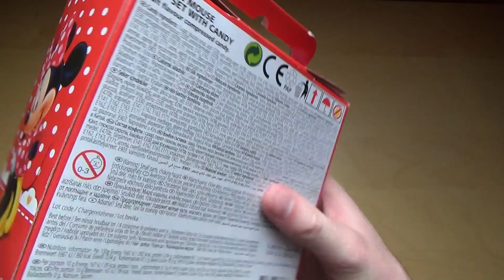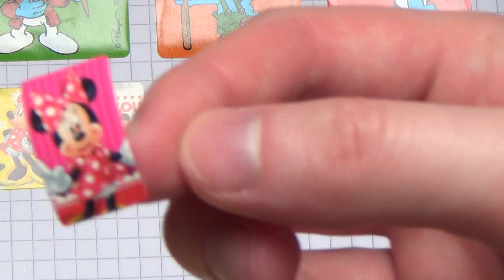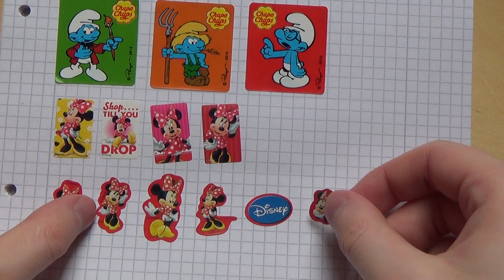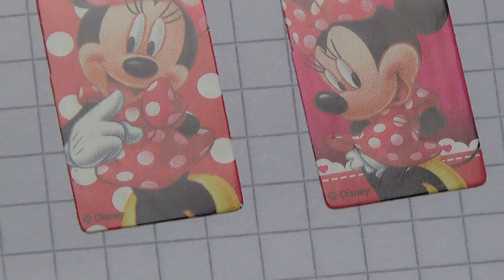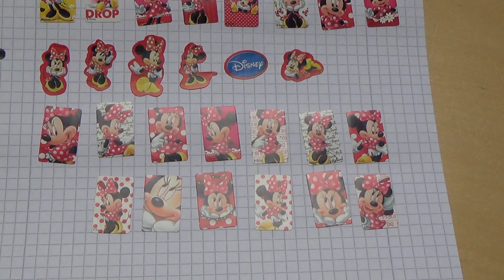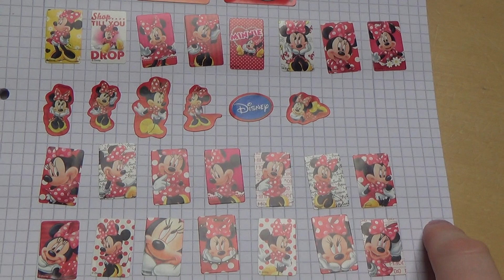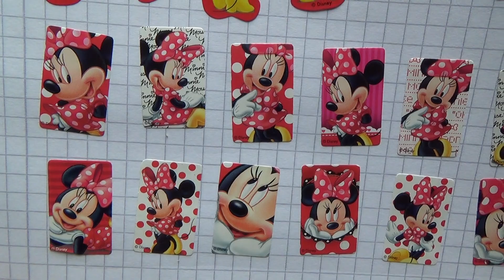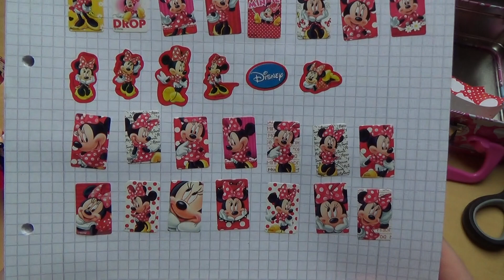Disney Gift Set [Minnie Mouse Edition]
Please rate this product (plus 9 Images and thousands of more reviews). This gift set is the right present for girls who like Minnie figurines, and little stickers, and candy.
German starts 7:58